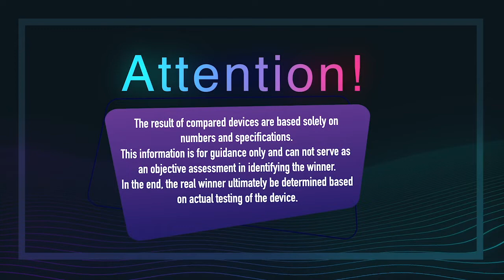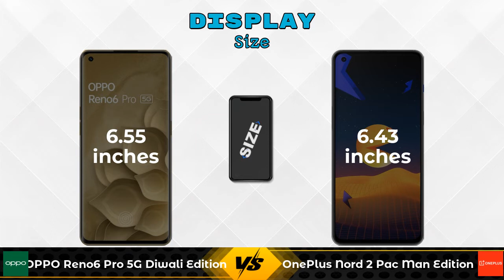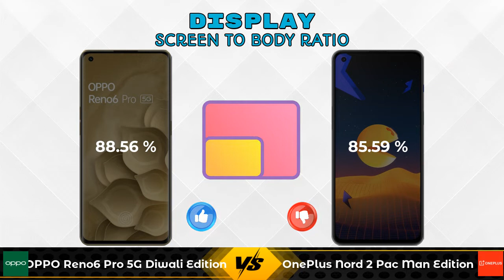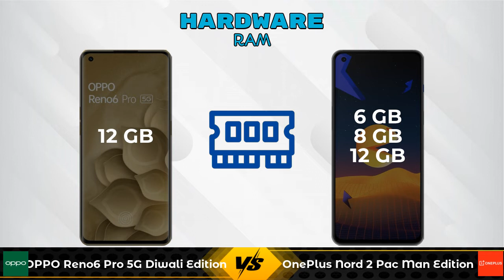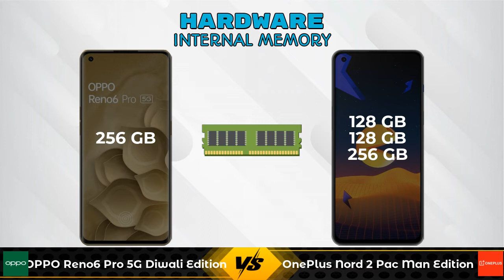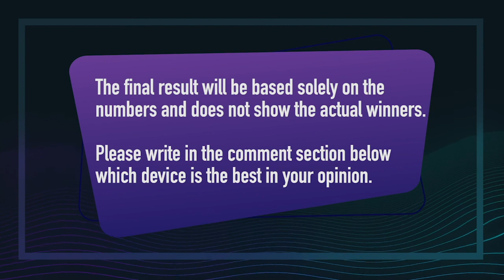OPPO Reno6 Pro 5G Diwali Edition Vs OnePlus Nord 2 Pac Man Edition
In this Video we are Comparing OPPO Reno6 Pro 5G Diwali Edition Vs OnePlus Nord 2 Pac Man Edition with [Full Specifications].

Variant Details:
12 GB / 256 GB - 41990

Variant Details:
12 GB / 256 GB - 37999
8 GB / 128 GB - 29999 (Amazon)

OPPO Reno6 Pro 5G Diwali Edition Vs OnePlus Nord 2 Pac Man Edition full specifications
OnePlus Nord 2 Pac Man Edition Vs OPPO Reno6 Pro 5G Diwali Edition full specifications
OPPO Reno6 Pro 5G Diwali Edition Vs OnePlus Nord 2 Pac Man Edition comparison
OnePlus Nord 2 Pac Man Edition Vs OPPO Reno6 Pro 5G Diwali Edition comparison

Other Compitior Phone with Similar Price Range :

Xiaomi Poco M3 Pro 5G 128GB(6 GB / 128 GB) - 15999 , Release Date :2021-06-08
Vivo iQOO Z3 256GB(8 GB / 256 GB) - 22990 , Release Date :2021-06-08